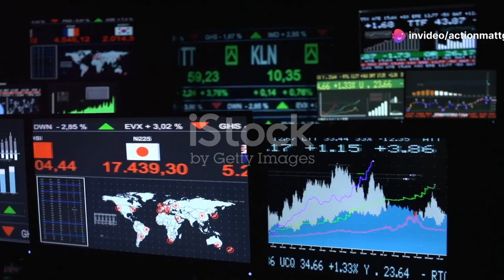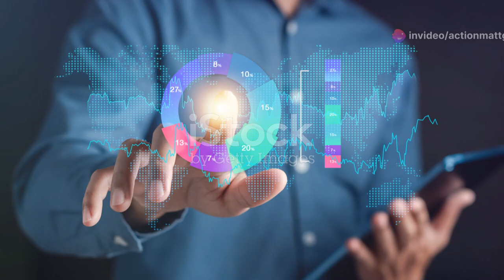I asked AI about the United States Food Industry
Coleman Peak 1
Ferro Rod
3\8 Steel Slingshot Ammo

Magicians of the Gods by Graham Hancock
The Alchemist by Paulo Coehlo
Bushcraft 101 by Dave Canterbury